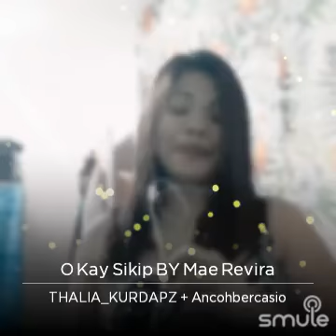OH KAY SIKIP MAE REVIRA WITH BB ancobercasio